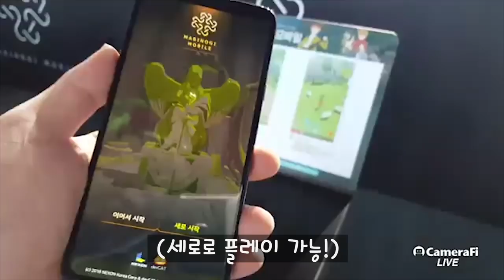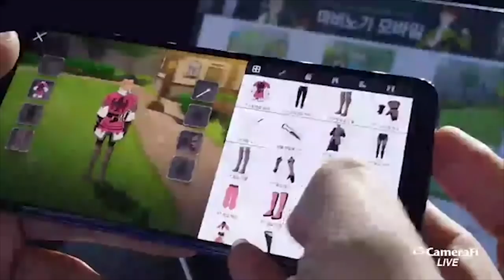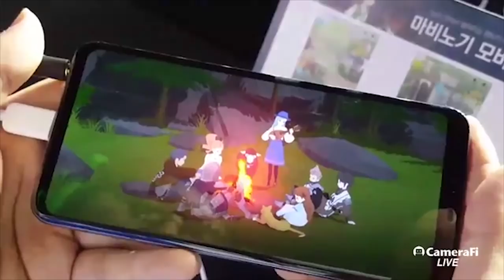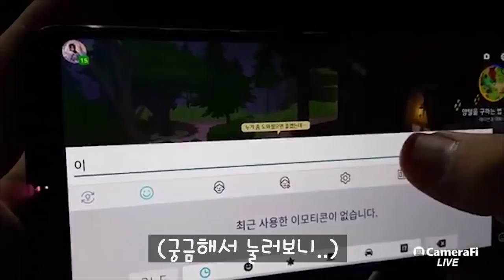지스타 마비노기 모바일 현장 시연 영상 및 직업별 전투 분석! By로젠젠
마비노기 모바일 지스타 현장 시연 영상 및 직업별 전투 분석! By로젠젠